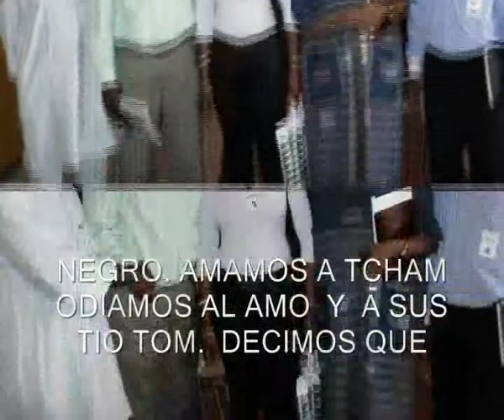HOMENAJE A TCHAM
A TCHAM BISSA HERMANO, CAMARADA, COMPAÑERO SUPREMO  REVOLUCIONARIO PANAFRICANISTA DEL MOVIMIENTO DE LIBERACION NEGRA, SINDICALISTA SERVIDOR DE LA CALSE TRABAJADORA AFRICANA Y AMIGO DE LOS INMIGRANTES SIN PAPELES VICE PRESIDENTE DEL MTO PANAFRICANISTA DEL ESTADO ESPAÑOL MURIO EN BILBAO EN OCTUBRE DE 2007 EN ACTO DE SERVICIO ORGANIZANDO L RABIA DE LOS ESCLAVOS PARA SER LIBRES Y QUEMAR LA PLANTACION, SU MENASAJE Y SUS IDEAS Y ACCIONES SIGUEN MUY VIGENTES. L@S PANAFRICANISTAS Y QUIENES SEGUIMOS LUCHANDO POR PAZ, REPARACION, PAPELES PARA TODOS, PODER NEGRO. AMAMOS A TCHAM ODIAMOS AL AMO  Y  A SUS TIO TOM.  DECIMOS QUE TCHAM NO SOLO ES EL MAYOR EJEMPLO PARA NUESTROS HIJ@S SINO UN HEREO Y LOS HEREOS COMO NOS ENSEÑA CABRAL,  NUNCA MUEREN, PORQUE SON LA EXPRESION DE LUCHA  Y LA LUCHA CONTINUA. viva la memoria de los hijos de MalcolmX y Winnie Mandela Uhuru